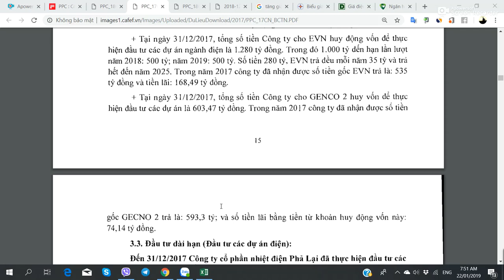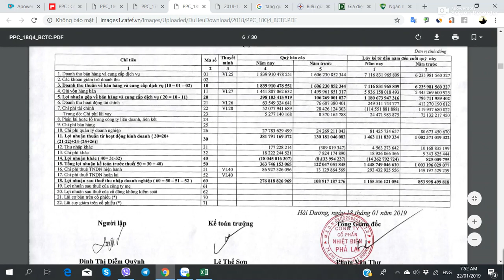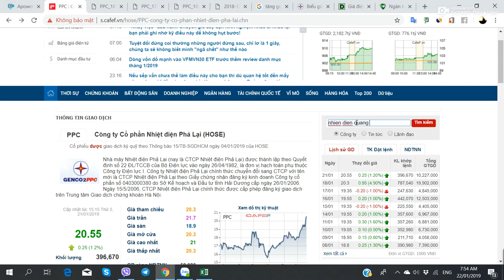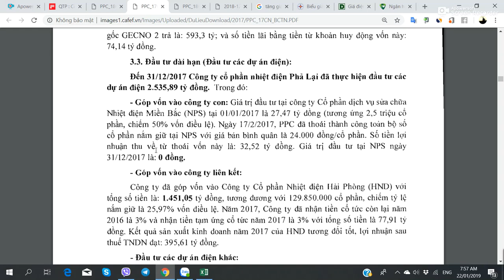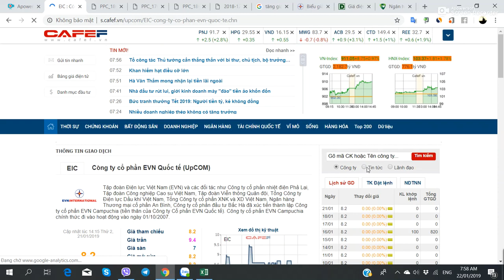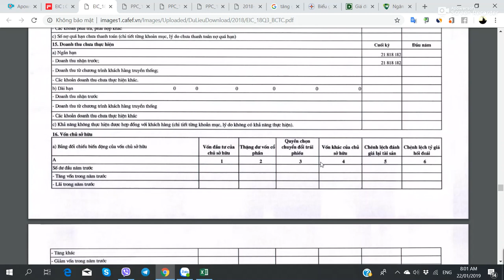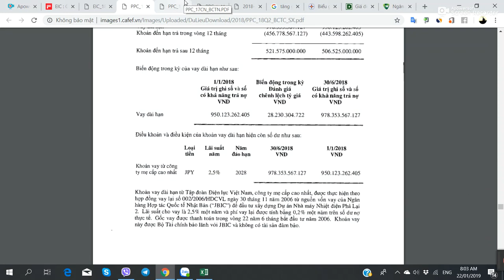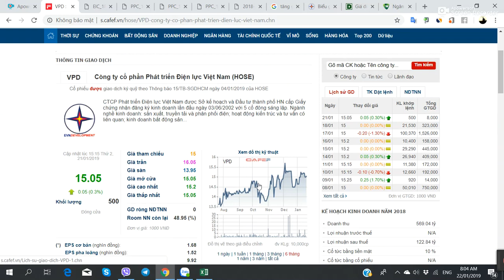Hướng dẫn Phân tích Cổ phiếu PPC - Nhiệt Điện Phả Lại - Phần 4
Hướng dẫn Phân tích Cổ phiếu PPC (Công ty CP Nhiệt điện Phả Lại) - 22/01/2019 - Phần 4

1. Các khoản Đầu tư ngắn hạn - 2.609 tỷ đồng: Tiền ở Ngân hàng 726 tỷ đồng, Công ty mẹ EVN và Genco 2 vay 1.883 tỷ đồng. Rất cao so Tổng Tài sản và Vay Ngân hàng. Không lo không đòi được và An toàn (Tốt)
2. Các khoản Đầu tư Dài hạn - 1.451 tỷ đồng Đầu tư vào HND (nhận được 77 tỷ đồng Cổ tức Tiền mặt trong 2017); 817 tỷ đồng Đầu tư vào QTP (Lỗ, chưa có Cổ tức Tiền mặt). Các khoản Đầu tư Tài chính nhỏ khác EIC (70 tỷ đồng), BSA (50 tỷ đồng), VPD (100 tỷ đồng). Chiến lược Đầu tư là cùng ngành Điện và ăn Cổ tức Tiền mặt (Tốt).

Xem đầy đủ hơn tại Bản Website bằng cách Google Tìm kiếm "Hướng dẫn Phân tích Cổ phiếu PPC"

1. Học viên học Trực tiếp tại Hà Nội
2. Học viên học Online từ Tỉnh xa